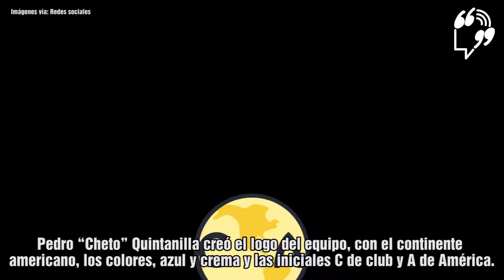Club América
Conoce un poco de la historia de uno de los equipos de futbol más reconocidos de México, el Club América, o lo odias o lo amas